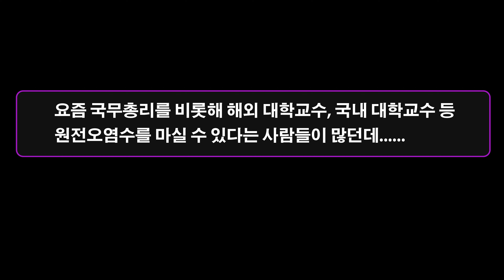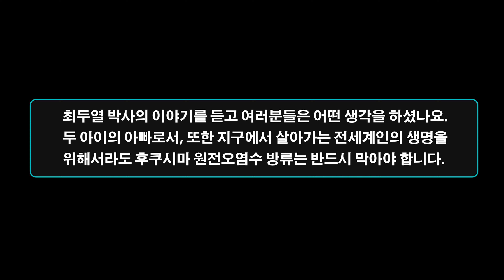후쿠시마 원전 오염수 방류에 대한 어느 생화학박사의 솔직한 의견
후쿠시마 원전 오염수 방류에 대한 어느 생화학박사의 솔직한 의견 희석하면 안전하다 국무총리 대학교수 오염수 마실 수 있다 과연 진실일까 어디에서도 듣지 못한  진짜 이야기
네이버 검색창에  "늙어죽어보아요" 를 검색해보세요.

오토바이 라이더를 떠나서 대한민국 사람이라면 이 영상은 반드시 봐야합니다.